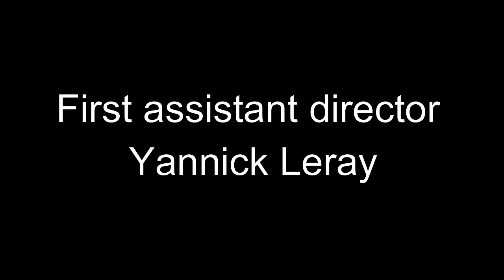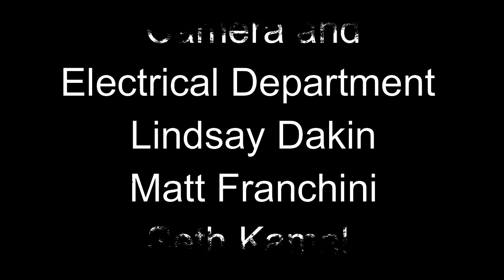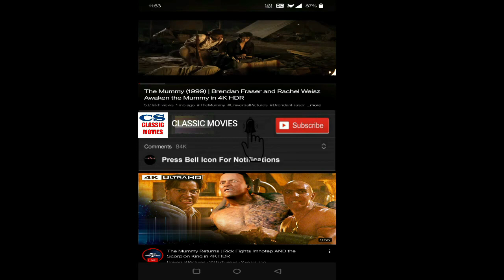It's A Wonderful Knife 2023 Movie || Jane Widdop, Jess M || It's A Wonderful Knife Movie Full Review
It's A Wonderful Knife 2023 Movie || Jane Widdop, Jess McLeod || It's A Wonderful Knife Movie Full Facts Review

It's a Wonderful Knife is a 2023 Christmas comedy-slasher film written by Michael Kennedy, directed by Tyler MacIntyre and starring Jane Widdop, Joel McHale, Katharine Isabelle and Justin Long.

The film is a spin on the Christmas classic It's a Wonderful Life; however, instead of the lead character recognizing his previous good deeds, the character Winnie discovers how many deaths she has prevented in her town.